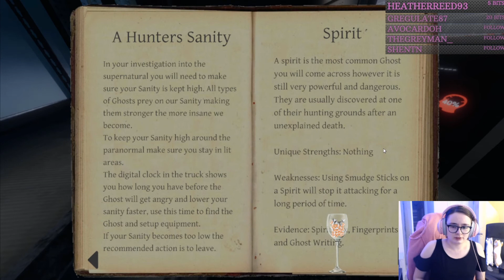Phasmophobia - Going Back to School